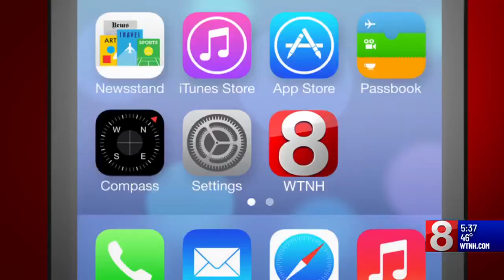Celebrating Women: Connecticut Women in Aviation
One of the many fields traditionally dominated by men: aviation.
Only about 6 percent of pilots are women.
Those that have achieved that status jumped over incredible hurdles.
News 8 spoke to three women in different type of aviation at the New England Air Museum in Windsor Locks. These three women pushed through male-dominated skies to take fligh